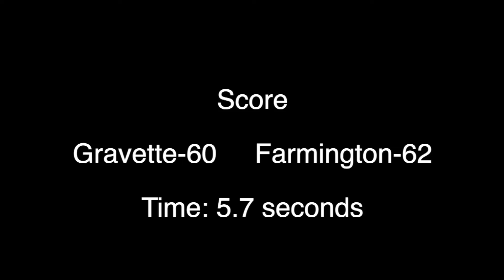Gravette Gameday - The Commercial! ("The Beard")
A look inside the mind of a basketball great.